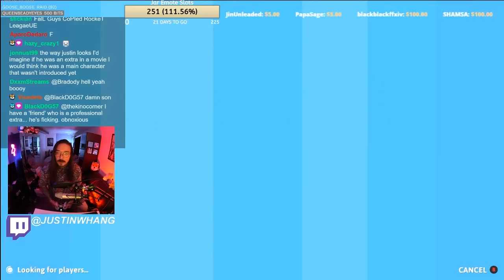Working as a TV/Movie Extra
👼Fae Rie
🐩Murfy Murf
🎤Let's Have a Discussion
🍁Jason Verhoek
🐶Keely Lemonnier
🚘Volaju
🐻Jayden Wybenga
🐦Darren Blacklock
🐻Scott Barrie
🐹Porg Thigh Meat
⚽Ryan
🌯Jackburrito
🏠Joseph House
🐼Shannon Gerbes
🦔Michelle
✂️Dan Kutz
👓Zachary Murphy
🐕Adrian Gorman
🦁Oshey
Ⓜ️Merryweather
🌌Alec Holland
✍LHAD
👹Beaston Mode
💭Klaud
🥋Jonathan Hedman
😼Jacobb Martinez
🐌Moist Snail
🐤Robyn Cobbold
🔥 I Have Fury
👩‍💻Danielle Gormley
😸The Face of Team Rocket
💀Brent Kelley
🐰Enigma
🍆Biggus 🍆us
🐠Myamki|
☄️Conrad Constantine
☕Zachary Bailey
🐩David Wagner
🌈Rainbow Oswalt
⚔️Hessarian Blade
☔Shelby Gloom
🙀Fallon
🥑Avocadros
🏋️‍♀️Anniefeatherw8
👩Somer
🐘Matthew Grey
 🎣Cheyenne Fisher
💪Ash Armstrong
🤵Ryan Butler
🚀Rocket Ralph
💀Skullchewer
🦠pathogen b
🍏Adam Appel
📼VHSquid
🏈Dan
🎂TheHomicidalHomemaker
😺alex-chan
🦗Ian Larrea
👉Dylan Nelson
🐈Benny Katz
🦗Mrsaturn
💀Lucyboo
🔺Melissa Fassetta
🎷Trevor Jones
🤡King the Man
🌇Jon Buhr
🐾Eileen
〰️Curve Corven
🗡️Kris
🌬️Skyswift
🌨️Christopher Hale